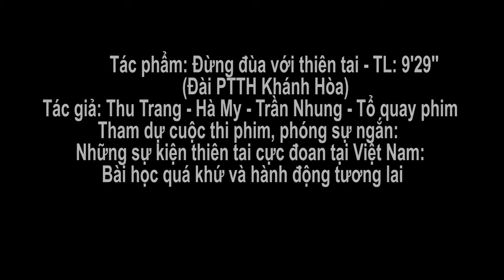Đừng đùa với thiên tai - Never underestimate a disaster: 1st prize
The first-ever video competition “Extreme disaster events in Viet Nam: Lessons from the past, actions for the future”. The competition aimed to raise awareness and promoted communication on disaster prevention to help communities better understand natural disasters’ impacts and encourage their active participation in preparedness and response. The competition also supported the Sendai Framework targets and the Sustainable Development Goals (SDGs) achievements that aim to reduce loss of life and damage caused by natural hazards.

The first winner is a video from Khanh Hoa Provincial Radio and Television named “Never underestimate a disaster”. The second winner is “Flashflood in Mu Cang Chai – Causal effects and recommendations” produced by the Center of Weather Forecasting and Disaster Warning of the Viet Nam Television; and “Story of the Pond” by Nguyen Van Hoa of Soc Trang Provincial Radio and Television. Three third prizes were announced at the ceremony.